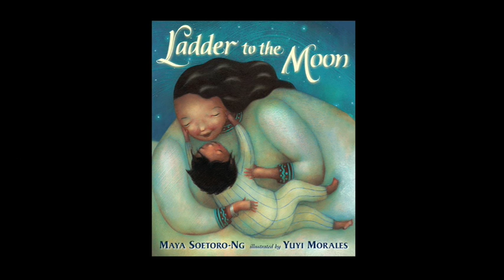Yuyi Morales talks about Ladder to the Moon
Acclaimed children's book illustrator, Yuyi Morales, talks about her latest picture book with Maya Soetoro-Ng, Ladder to the Moon.